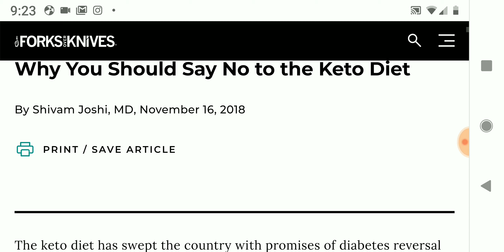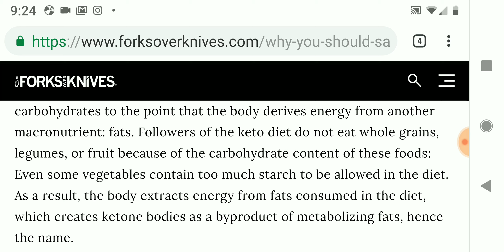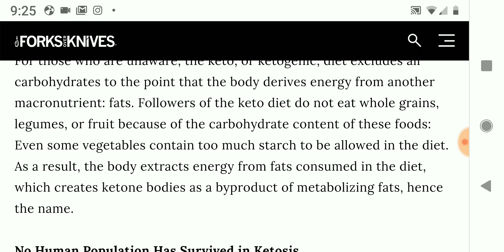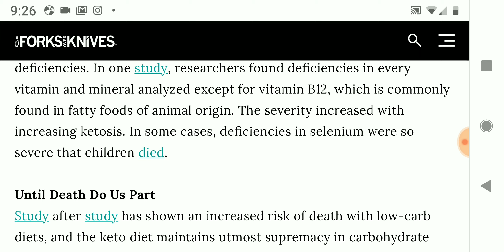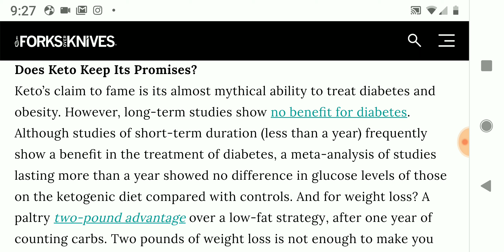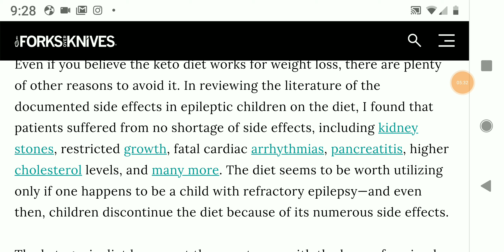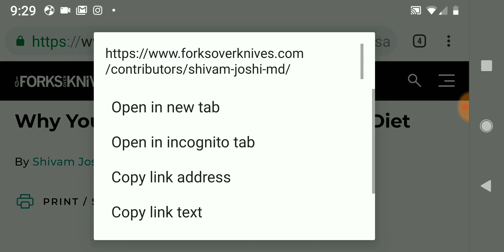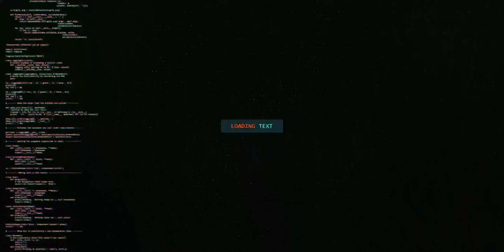Forks Over Knives Bashes Keto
Seeking Health Supplements?

there is no one size fits all diet.

Keto has worked for me!

Dr Eric Berg has tons of vids that refute these things.
Dr Darren Schmidt does also.

K.E.T.O. = Keep Enjoying Things Occasionally.

Many diets today can leave people vitamin deficient! Take your vitamins people!

High fat was more a norm than it is today look at older cook books.

no other reported data as whether or not Shivam Joshi takes money from pharmaceutical companies.
"For the rest of my life?" Shocked by his Doctor. He couldn't shake how absolutely wrong it sounded to him. Why? Is this what health care is all about, taking their pharmaceuticals for my quality and duration of life? There has to be a natural way. It just didn't add up. This was the beginning of Chuck's search into natural health. Many years later and much healthier through his own progressive health journey, he is currently a Certified Natural Health Professional. Chuck is currently working to complete his Naturopathic Doctor program through Trinity School of Natural Health and is motivated to share his knowledge with the world through his YouTube channel: SocoNaturalHealth.

There are so many supplements(vitamins)

Not intended to diagnose, treat or cure any disease or illness. Content is not from a Medical Doctor, nothing contained within should be considered as anything more than educational. Content is not advice, claim of cure, legal warranty, or gurantee of results to be achieved. If you have emailed me a health related question please browse my YouTube channel to see if I have a video posted discussing it.  Also if after interacting with my Social Media accounts you have found the information useful and know someone who may also benefit from the info provided please it would help a lot if you shared the video or instagram post with them.

If you have a podcast, blog, radio show, YouTube channel and would like to have me as a guest feel free to message or email me and we can see what we can work out.

Lastly, if any of the information has benefited you and you would like to make a donation you can do so through PayPal.

My biz line to setup a personal consult-

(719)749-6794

For kids...

My salt lamp

My stand I use for shooting

I have a patreon account and plan to launch in the near future if you would like the honor of being my first patreon with access to exclusive health coaching let me know.